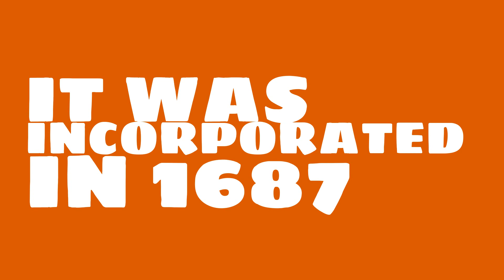What county is Preston, Connecticut in?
When was Preston, Connecticut incorporated? What county is it in?